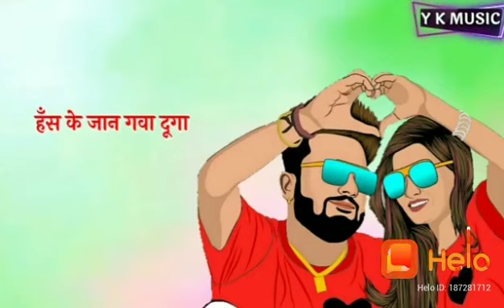Love kush upadhyay